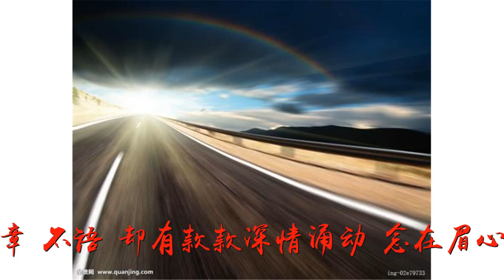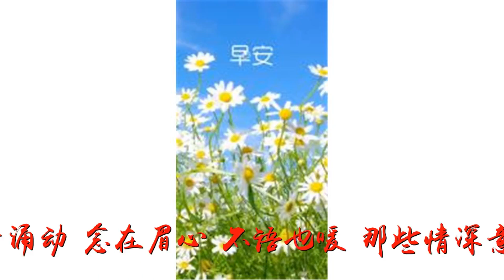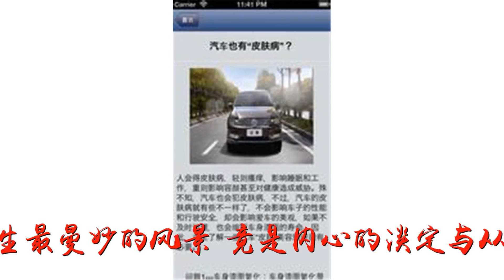成功没有快车道 幸福没有高速路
谢谢！成功没有快车道 幸福没有高速路